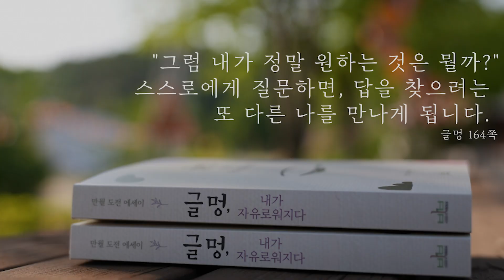글멍, 내가 자유로워지다 글을 읽고 | 글멍 독자 인터뷰 | 충정님, 윤성묵님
🌳독자 인터뷰

희망을 확신으로 바꾸는 선감사라는 내용이 있었는데요.
아직 원하는 것이 이루어지지는 않았지만 원하는 것이 이뤄졌다고
자신을 믿고 먼저 감사를 하는 것입니다.
스스로 감사를 하면서 새로운 기회와 희망이 찾아오는 것을 느낄 수 있었습니다.
피해의식이나 현상의 한계를 두지 않고 스스로 선감사를 하면서 변화되는
저 자신을 바라보며 더욱더 감사하게 되었습니다.